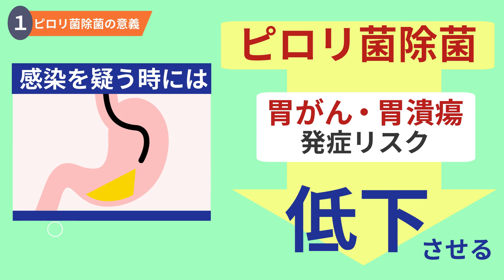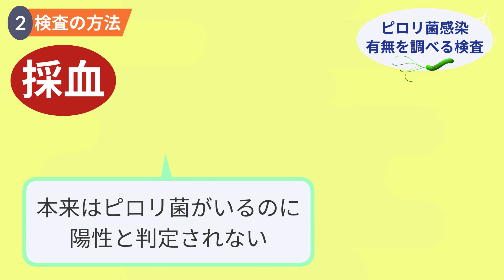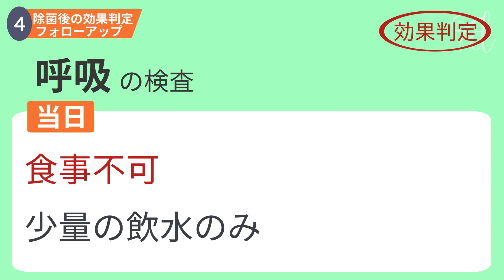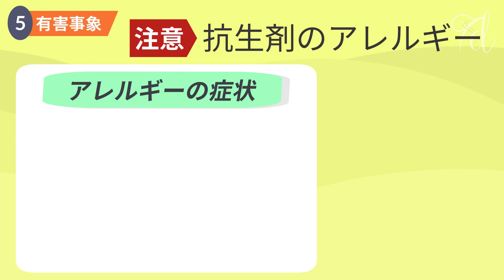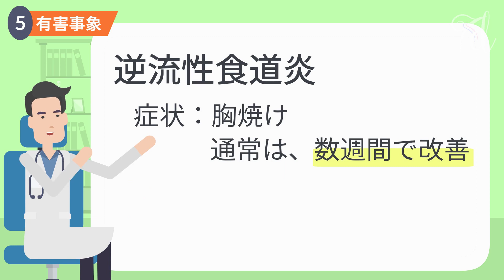ピロリ菌検査および除菌の手順 / 辻仲病院柏の葉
辻仲病院柏の葉での「ピロリ菌検査」および「除菌の手順」について、アニメーションで分かりやすく解説します。（本動画は、H.pylori感染の診断と治療のガイドライン2016年版を参考に作成されています。）

【目次】
0:00 はじめに
0:32 ①ピロリ菌除菌の意義
0:56 ②検査の方法
1:32 ③除菌治療の手順
2:07 ④除菌後の効果判定とフォローアップ
3:34 ⑤有害事象

この動画は株式会社フォーデイズオフが作成しており、代表取締役の森田洋平は辻仲病院の医師です。

最終更新 2023/05/08